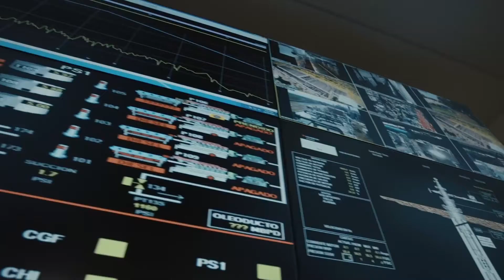Así avanzaron los hidrocarburos para la reactivación en 2021